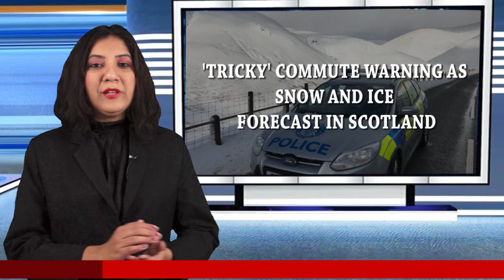'Tricky' Commute Warning As Snow And Ice Forecast In Scotland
Motorists have been warned to expect disruption to their morning commute after overnight snowfall and sub-zero temperatures. Forecasters said rain, sleet and snow could to lead to "tricky" conditions in south and central Scotland. A Met Office yellow warning for snow in the south predicts accumulations of up to 8cm (3in) in some areas. Several days of weather-related disruption in Scotland, which began with Storm Ciara last weekend?